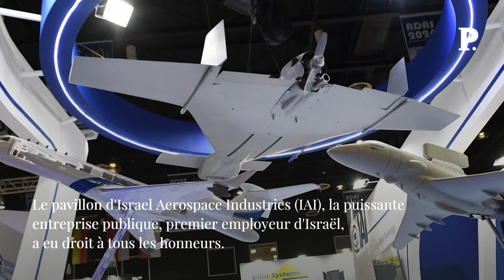L’Azerbaïdjan, cet infréquentable allié d’Israël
Le cinquième Salon de l'armement d'Azerbaïdjan (ADEX) s'est achevé le week-end dernier. Il était, pour l'autocrate Ilham Aliev, une nouvelle occasion de célébrer la « reconquête » et le nettoyage ethnique de la région du Haut-Karabakh par Bakou, achevée il y a un an. À ses côtés, les pays « vainqueurs » et les alliés plus discrets de l'Azerbaïdjan étaient mis à l'honneur : pas d'entreprises françaises, mais des exposants russes et biélorusses, pourtant « blacklistés » depuis la guerre en Ukraine, qui y côtoyaient les poids lourds du secteur de l'industrie de défense turque, pakistanaise, qatarie, mais aussi israélienne ! Azerbaïdjan Israël Moyen-Orient armement conflit diplomatie politique international Retrouvez-nous sur : - Youtube - Facebook - Twitter - Instagram - Tik Tok - LinkedIn